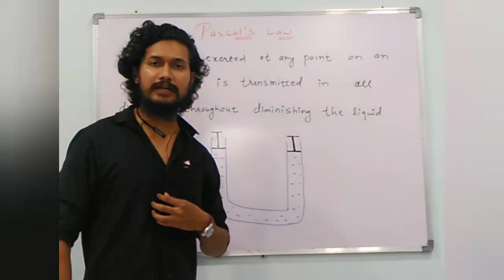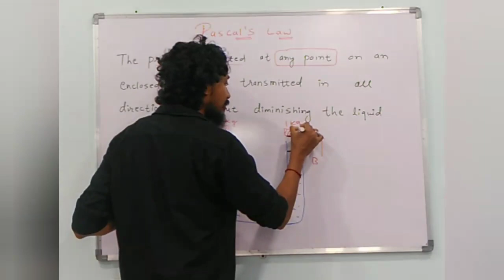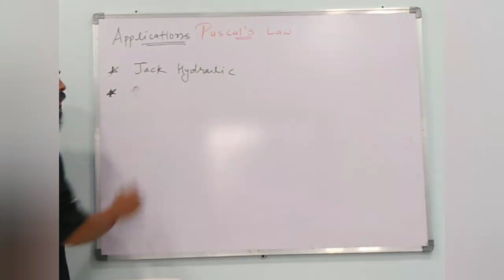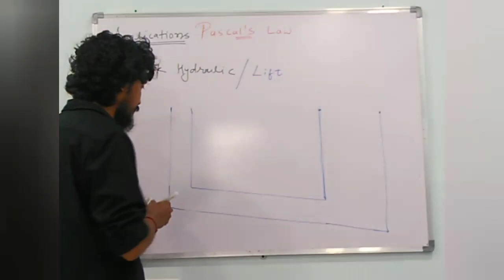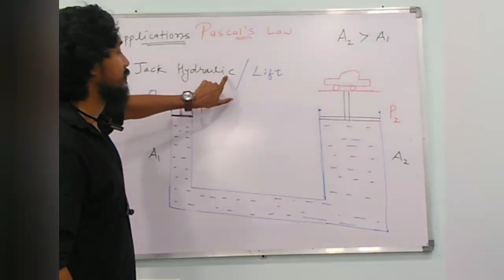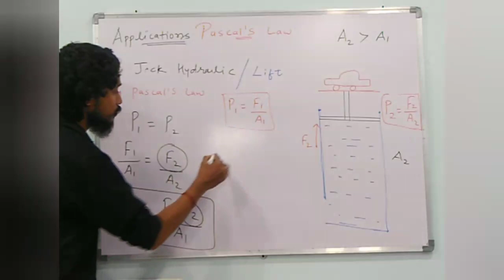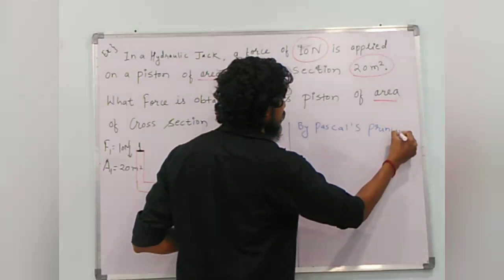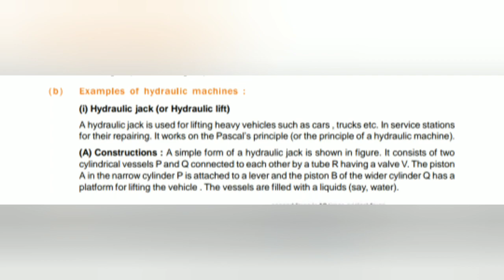Pressure : L-3 | Pascal's Law | Foundation | Physics | Deepak Sir